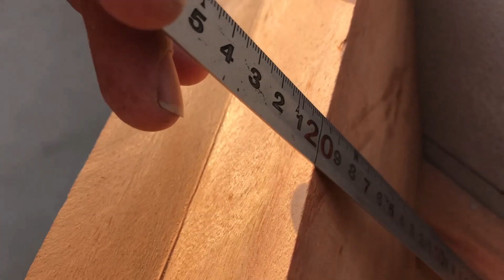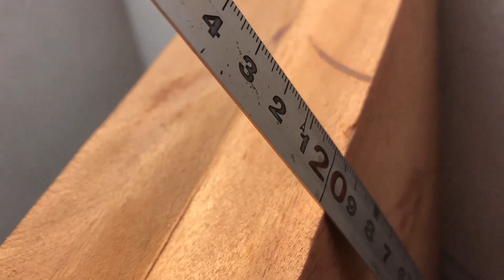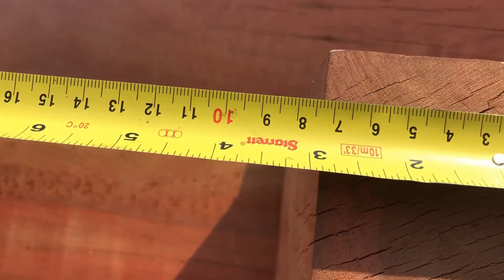Varanda 3 águas de Madeiras Pesada VÍdeo =4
Pessoal   se -inscreve no canal e ativa o sino para receber novos vídeo  e ajude a divulgar o canal  e compartilhe   Com seus amigos e esse canal é para mostrar meus trabalhos e mostrar como executar os trabalhos e  ensinar projetos  no AUTO CAD E Sketchup  eu posto madeiramentos e pergolados e e outros trabalhos   de Carpintaria